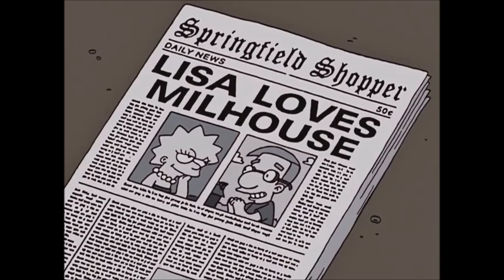Mr Burns Tries To Crush An Ant - The Simpsons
From (Season 15 Episode 22) "Fraudcast News"

Mr. Burns buys out Springfield's media outlets after a newspaper mistakenly s his death, and Lisa's homemade newspaper is next on his list